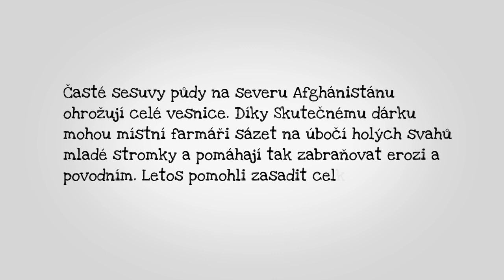Muž, který sází stromy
Časté sesuvy půdy na severu Afghánistánu ohrožují celé vesnice. Díky Skutečnému dárku sází místní farmáři na úbočí holých svahů mladé stromky. Jedním z nich je i pan Abdul Mohammad. Stromky, které díky němu vyrostou, pomáhají zabraňovat erozi a povodním.

Letos bylo s pomocí Skutečného dárku do krajiny vysazeno celkem celkem 25 000 lesních stromků. Děkujeme!